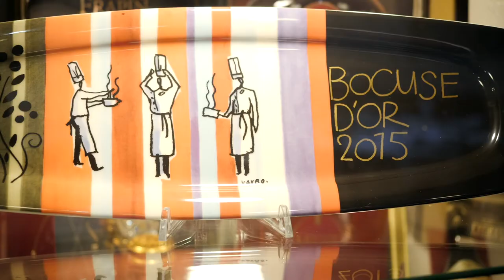Restaurant gastronomique, repas d'affaire à Tremblay (93) : LE CENACLE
Depuis 1982, le restaurant Le Cénacle vous accueille dans un cadre convivial et chaleureux. Repris depuis le 1er juin 2010 par le Chef Jean Baptiste Debreux, Le Cénacle a toujours été une étape gastronomique de sa région.

Jean Baptiste Debreux, Chef cuisinier dans de grands établisements,comme le restaurant Le Dôme à Montparnase 1 Etoile au guide Michelin ou encore le restaurant Beaubourgeois à Paris 1 Etoile au guide Michelin.

A la recherche de nouvelles saveurs, Jean Baptiste Debreux apprécie le raffinement dans la création de plats. Son esprit novateur le pousse toujours à créer des alliances, des goûts insoupçonnés, à se demarquer des autres.
Grâce aux produits frais et de bonne qualité, il sait sublimer les plats traditionnels.